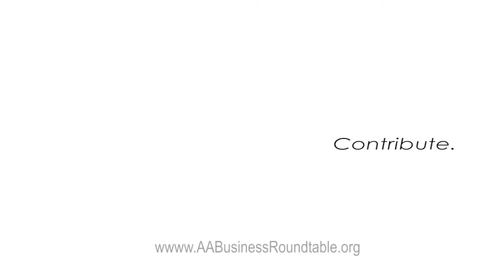2016 Inaugural Asian American Business Roundtable Summit Highlight (1 min)